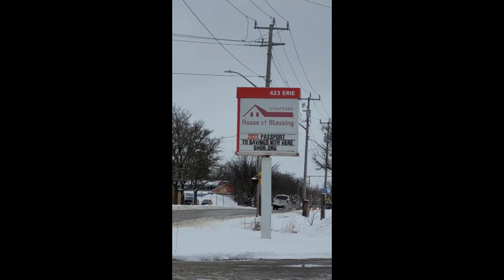What's up at the SCC - January 29, 2023